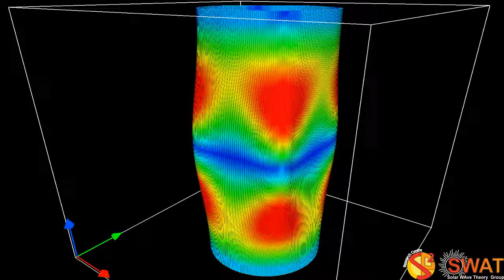Magnetic Flux TUbe - Fluting Mode 3 - Fast Branch 1 - Full Cylinder - B Magnitude